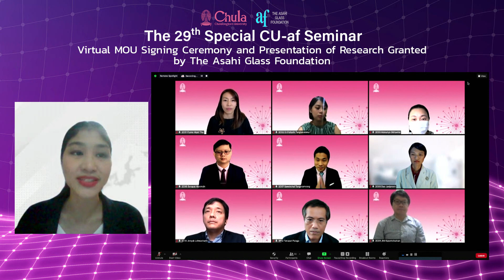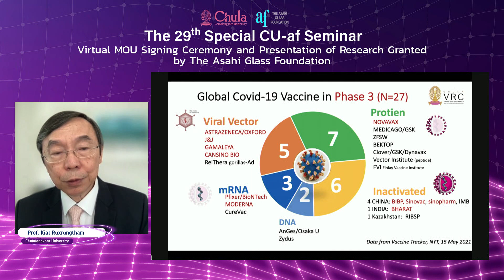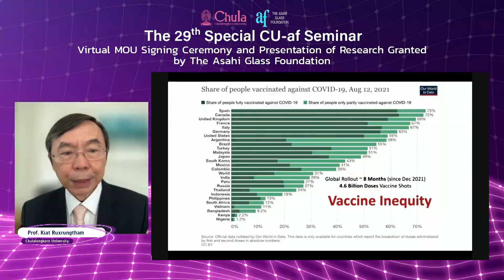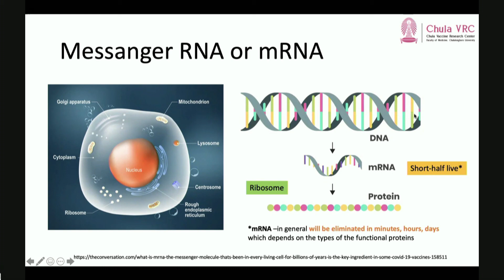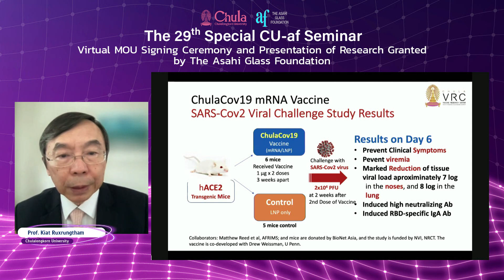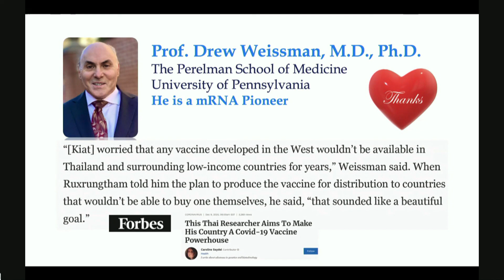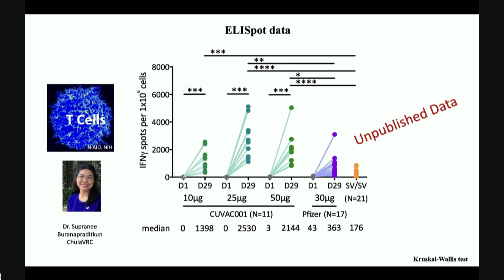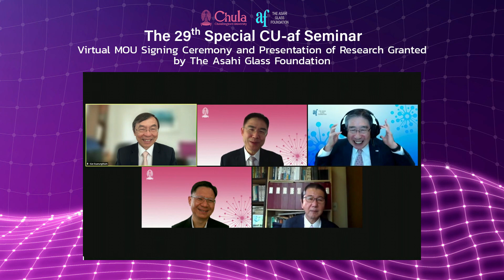การประชุมสัมมนาพิเศษ ครั้งที่ 29 (The 29th Special CU af Seminar 2021) ตอนที่ 1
สำนักบริหารวิจัย จุฬาลงกรณ์มหาวิทยาลัย เป็นเจ้าภาพจัดงานสัมมนาพิเศษ ครั้งที่ 29 (The 29th Special CU-af Seminar 2021)
ในหัวข้อเรื่อง “Deep Tech for Great Impact on Society" พิธีลงนามบันทึกข้อตกลงความร่วมมือ (MOU) ระหว่างจุฬาลงกรณ์มหาวิทยาลัย และมูลนิธิกระจกอาซาฮี ประเทศญี่ปุ่น และพิธีมอบทุนผลงานวิจัยจาก the Asahi Glass Foundation ในรูปแบบออนไลน์ Zoom Conference
ศาสตราจารย์ ดร.บัณฑิต เอื้ออาภรณ์ อธิการบดีจุฬาลงกรณ์มหาวิทยาลัย กล่าวต้อนรับผู้ร่วมงานทั้งในห้องประชุมและผู้ร่วมงานผ่าน Zoom Conference โดยมีศาสตราจารย์ ดร.จักรพันธ์ สุทธิรัตน์ รองอธิการบดีจุฬาลงกรณ์มหาวิทยาลัย กล่าวรายงาน พร้อม Mr. Takuya Shimamura ประธานมูลนิธิกระจกอาซาฮี ประเทศญี่ปุ่น กล่าวแสดงความยินดีแก่อาจารย์และนักวิจัยในพิธีมอบทุนวิจัยประจำปี 2564 ช่วงการบรรยายพิเศษ ได้รับเกียรติจากศาสตราจารย์ นายแพทย์เกียรติ รักษ์รุ่งธรรม จากศูนย์เชี่ยวชาญเฉพาะทางการวิจัยและพัฒนาวัคซีน จุฬาลงกรณ์มหาวิทยาลัย บรรยายในหัวข้อเรื่อง “ChulaCov19 mRNA vaccine: from Bench to Clinic and Manufacturing”